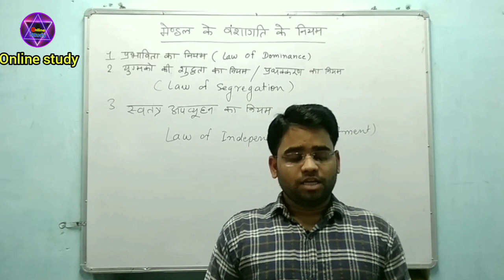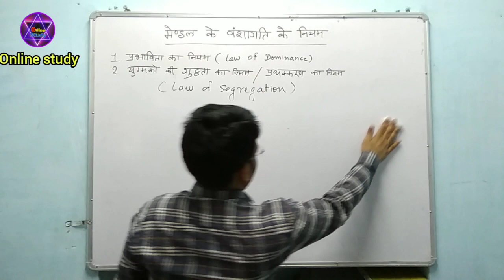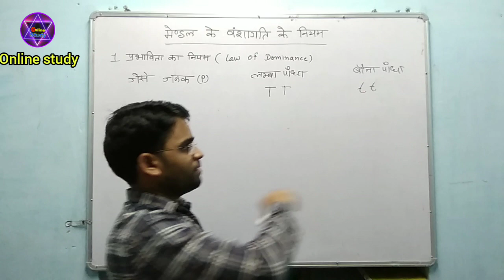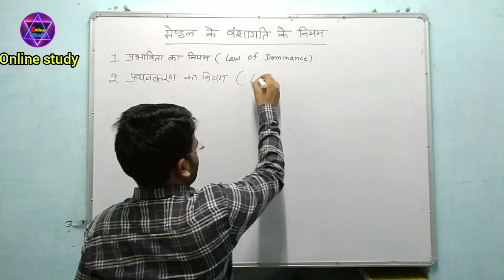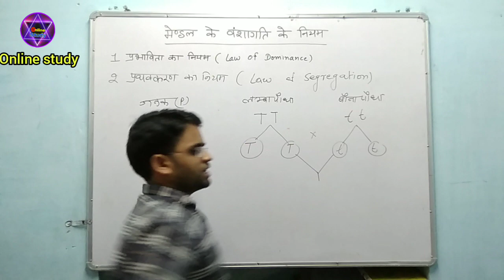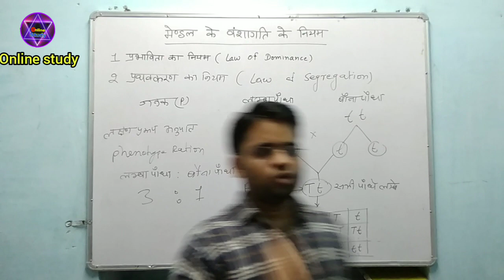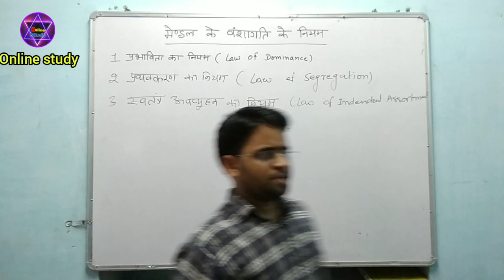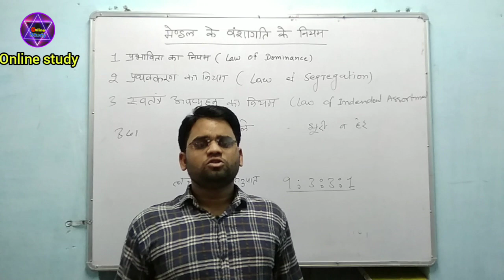मेंडल के वंशागति के नियम || Mendel's law of inheritance || Mendel ke vanshagati ke niyam by Dk sir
Aaj hum online study ki is video me Mendel's law of inheritance , mendel ke tini niyamo lr bare me study krenge, is video me hum law of dominance, law of segregation,law of indendent assortment ke bare me study krenge, in sbhi niyamo ko hum cross chart or example ki help se smjhenge.

isse pahale ki video dekhne ke liy in link par click kre

मेंडल के तीनों नियमों की व्याख्या |Genetics| anuvanshikta class 12 | anuvanshikta class 10